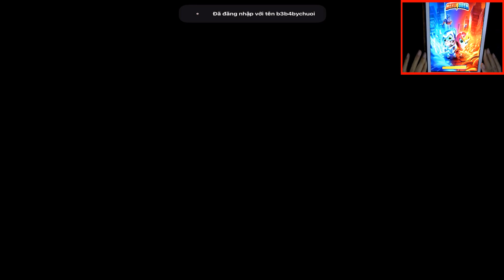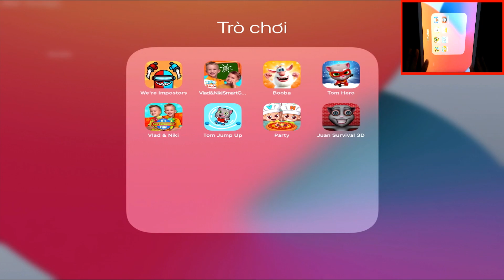We're Impostors,Vlad&Niki Smart,Booba,Tom Hero,Vlad & Niki,Tom Jump Up,Party,Juan Survival 3D